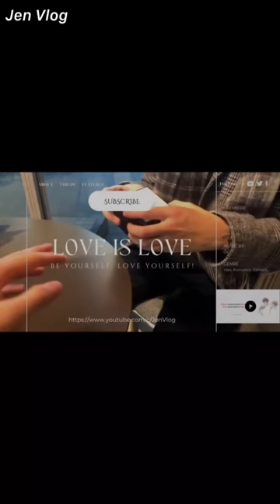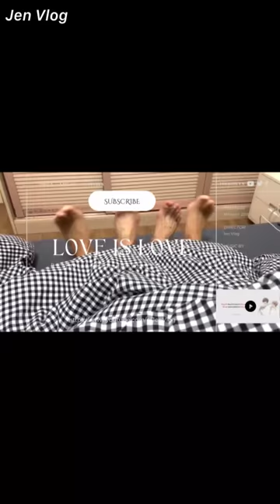[Engsub/BL] Liu Cong dragged Chen Lv into the restroom and forcibly kissed him because of jealousy 🥵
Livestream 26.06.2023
Chen Lv/ Trần Luật: @Clv陈律
Date of birth/ Sinh ngày: 29/09/2001 - Libra/ Thiên Bình
Height/ Chiều cao: 1m85
Hometown/ Quê quán: Guangzhou, Guangdong Province/ Quảng Châu, Quảng Đông

Jen Vlog